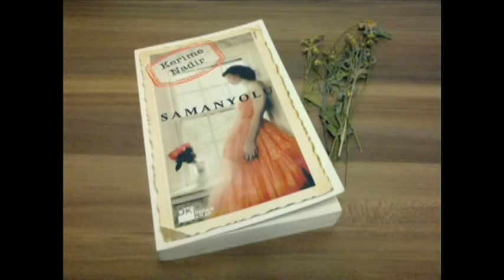Kerime Nadir (Çağdaş Türk Edebiyatı Kısa Biyografi Denemeleri)